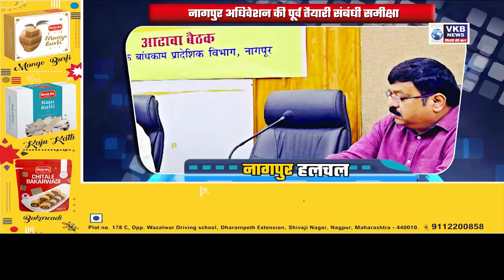महामेट्रो को एक्सीलेन्स इन अर्बन ट्रांसपोर्ट पुरस्कार